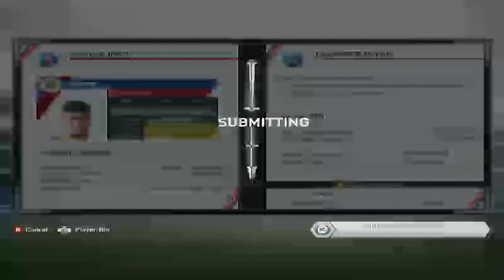NT Messi, Welcome Neymar JR! -Paris Saint Germain BTTP #46 (RE:PLAY GAMES)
Paris Saint Germain (Back To The Past)
Series FIFA 14 Career Mode Paris Saint Germain! Big Team, Big Player, Big Mindset, apakah setelah kegagalan bersama La Viola kita mampu bounce back dan bisa menangani sang raksasa Paris hingga sukses mendapatkan trophy eropa perdananya? We see!

Untuk Kritik Atau Saran Dan Bisa Juga Sebagai Media Ngobrol Kalian Bisa Pakek Fitur Komen Yang Tersedia Yesz~